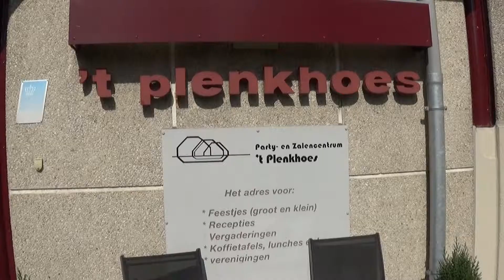Opening vernieuwde Plenkhoes Geleen-Zuid: Crrrazy Motion Rock'n Roll Club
Zaterdag 30 maart werd het vernieuwde Plenkhoes geopend door wethouder Leon Geilen. Het beheer van dit gemeenschapshuis is overgenomen door de familie Schmitz. Rick Schmitz, bekend van Dansschool Schmitz verhuisde van Elsloo naar Geleen en zet zijn activiteiten voort in het Plenkhoes. Daarnaast waren er verschillende demonstraties van verenigingen binnen 't Plenkhoes.